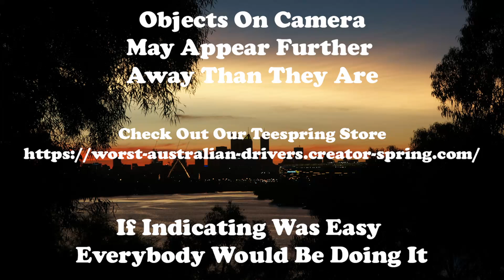Learn to drive